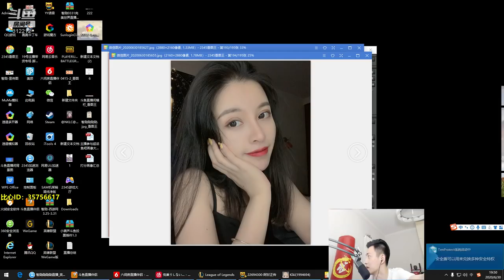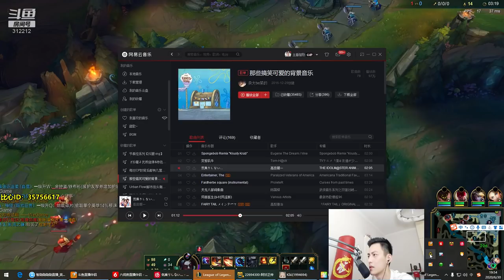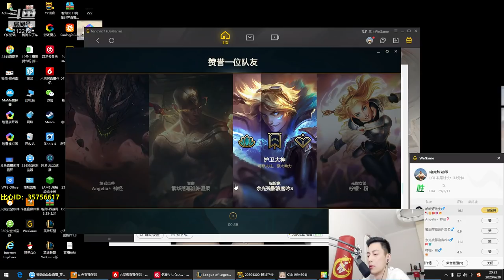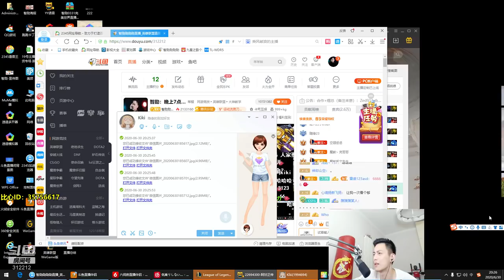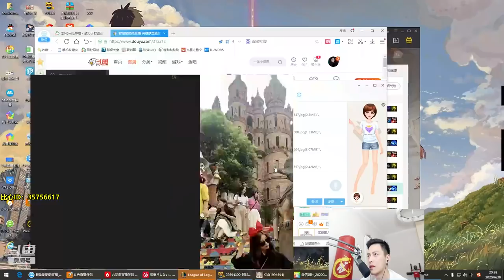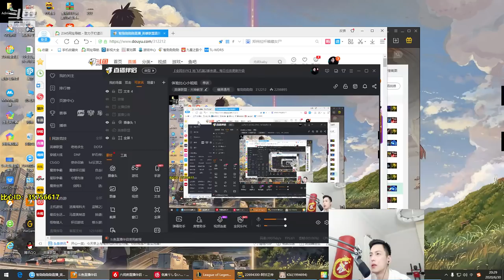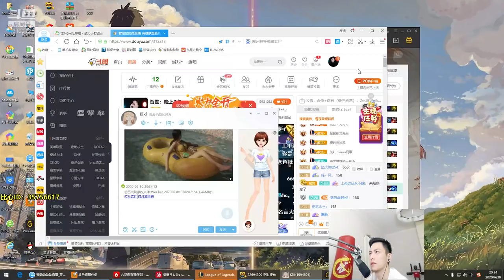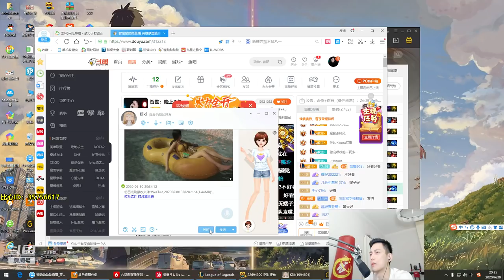【智勋和小姐姐】智勋：看了你的照片，我觉得很口渴